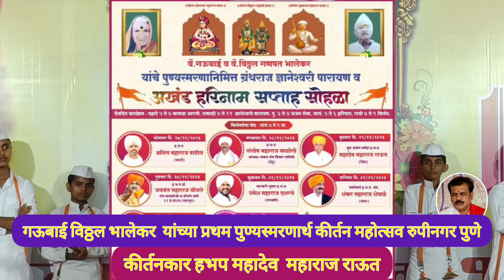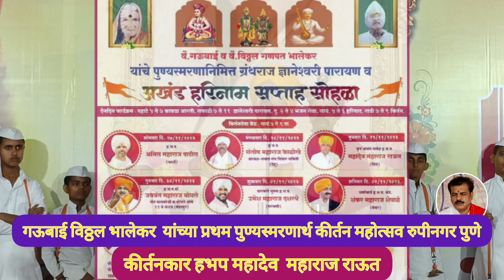गऊबाई विठ्ठल भालेकर रुपीनगर यांच्या प्रथमपुण्यस्मरणानिमित्त हभप महादेवमहाराज राऊत यांचे सुंदर कीर्तन